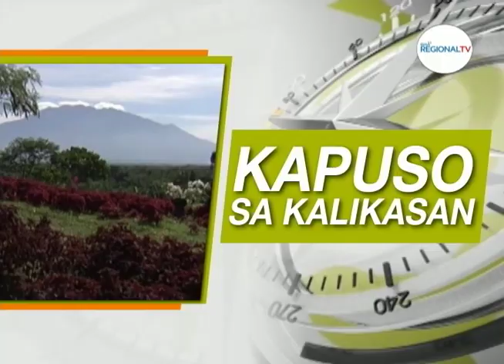Balitang Bicolandia: Kapuso sa Kalikasan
Ginatos na bakawan, pigtanom kan personahes kan PNP sa Natunawan Island sa Tabaco City; Aktibidad, ginibo komo pagselebrar kan Women’s Month